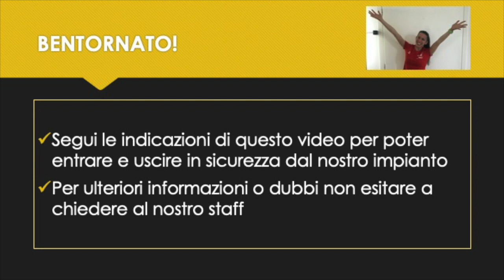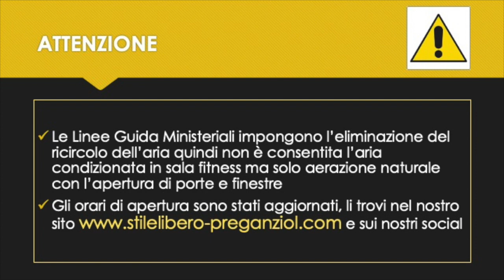STILELIBERO - SALA FITNESS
Tutorial - Segui le indicazioni di questo video per poter entrare e uscire in sicurezza dal nostro impianto quando vieni ad allenarti in sala fitness.